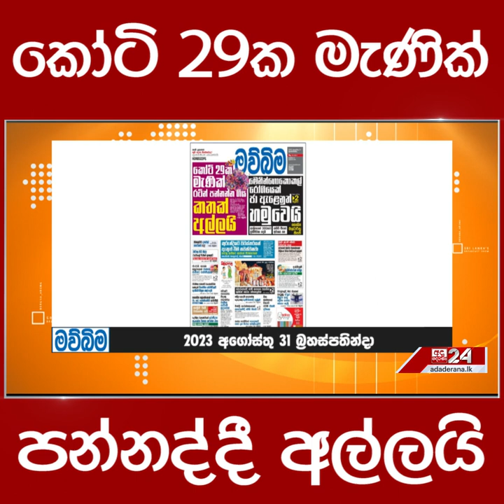කෝටි 29ක මැණික් පන්නද්දී අල්ලයි...